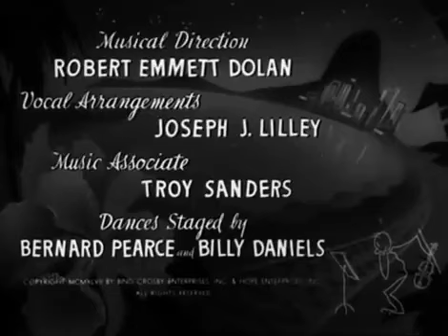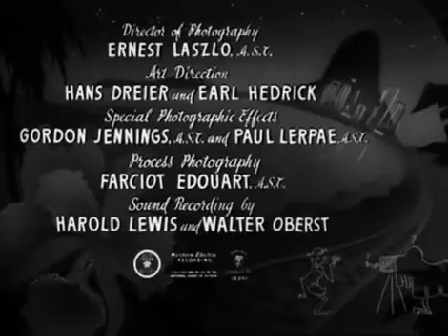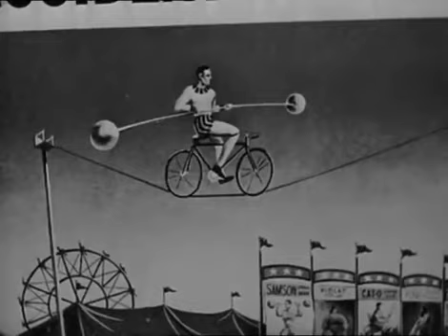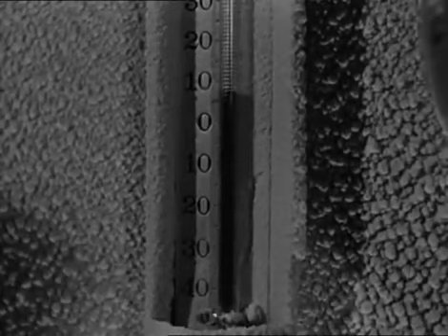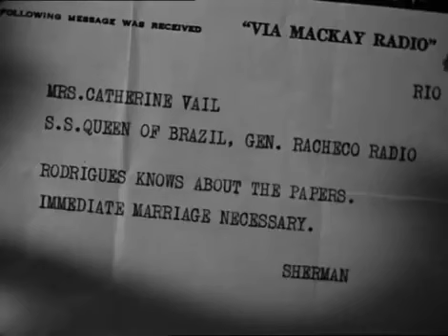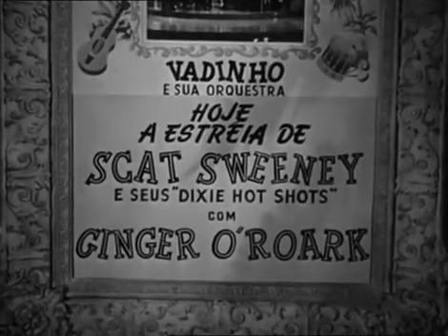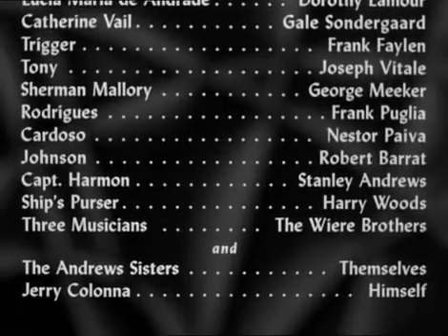Road to Rio, Bob Hope, Bing Crosby, Dorothy Lamour, 1947 Full Movie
Road to Rio is a 1947 comedy directed by Norman Z. McLeod, starring Bing Crosby, Bob Hope, and Dorothy Lamour. Written by Edmund Beloin and Jack Rose, the film is about two failing musicians who stow away on a Brazilian-bound ship and become involved with a baleful hypnotist planning to marry off her niece to a greedy fortune hunter. Road to Rio was the fifth of the seven "Road to …" series.